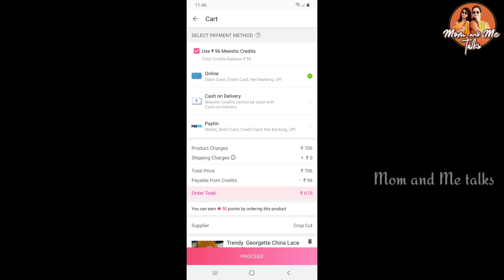Entrance డోర్ ఎదురుగా ఉండే TV Stand Makeover| Small Changes At Home Using New Products From Meesho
Hi friends, in this video i have shared my small makeover of tv stand, dinning table and bed. Check it out.

Product Codes:

Laptop Table: 16986877
Golden Table Runner: 12042557
Marble Ganesha: 1407155
Buddha Statue: 18014323
Metal Planter: 14008763
Metal Ganesha: 4223142
String Light: 19440974
Velvet Table Runner: 2085634
Dinning Table Mats: 3715318
Jaipur Print Bedsheet Yellow: 3226116
Jaipur Print Bedsheet Blue: 3226111
Wall shelf: 16784706